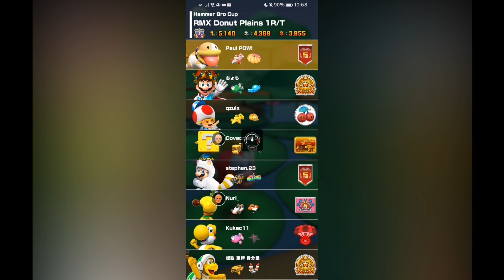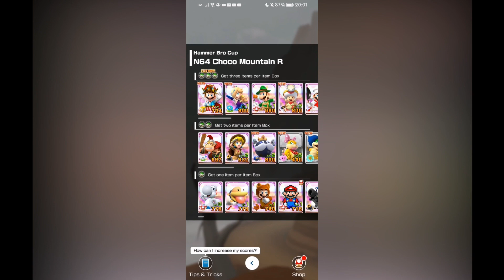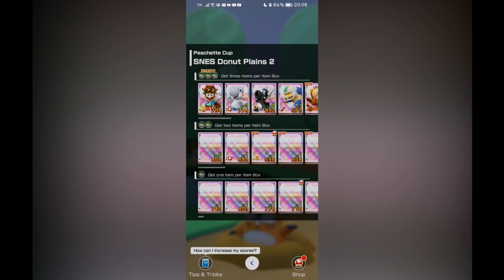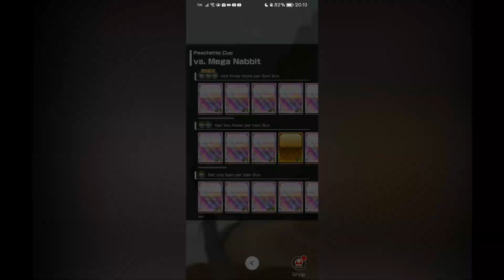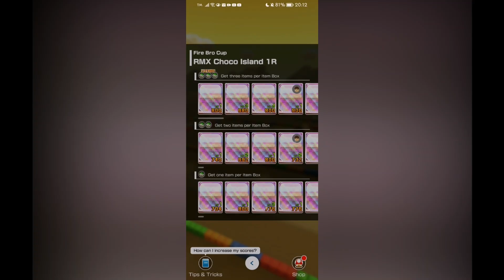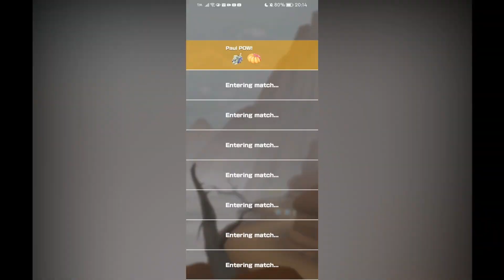One last battle on a not-so battle. (Battle Tour #5)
Well, it's just one thing that it isn't 100% battle. Anyway, look forward on tonight's world premiere of POW Plays Season 3!

Welcome to the world of Paul POW! 🎉 I'm Paul Emmanuel Habaradas, your guide to a POWerful life! 💪 Here, we dive into the exciting realms of Mario Kart vlogs, exciting chess games and puzzles, wonderful Mario Wonder adventures, rallying fun of Super Mario Run, and the charming world of Animal Crossing. 🎮🌍